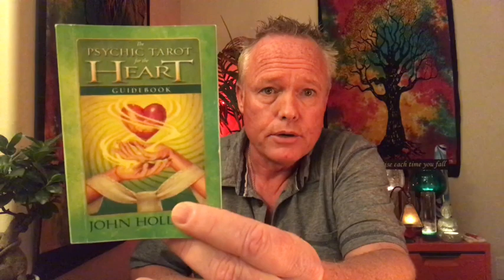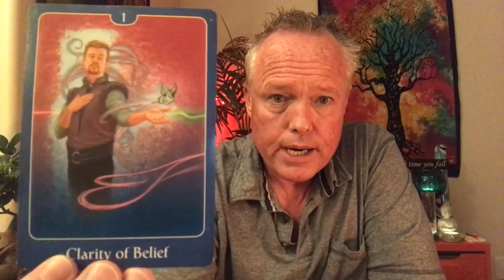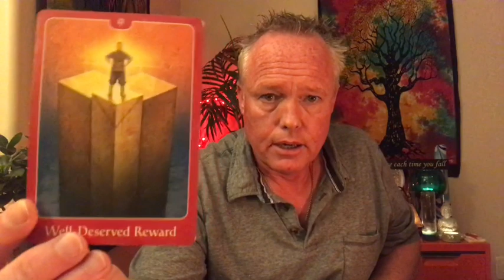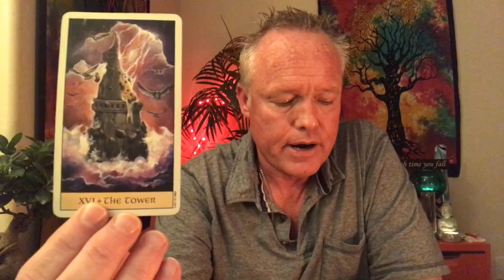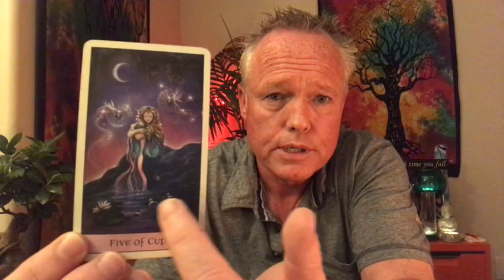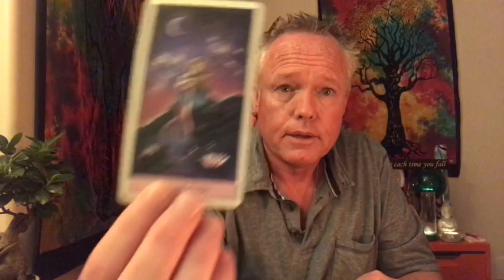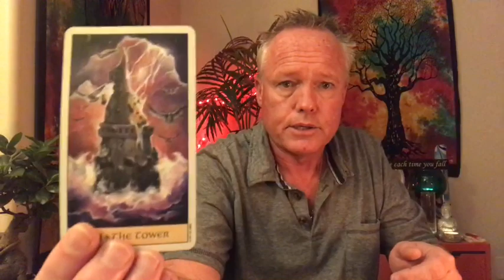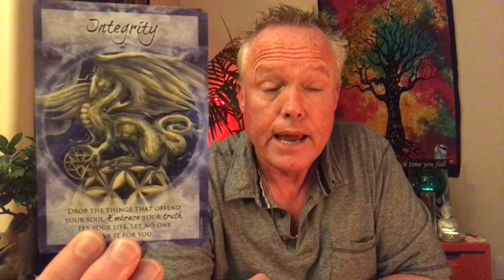♈️~ARIES~THE PERFECT STORM TO CHANGE YOUR STRATEGY!!!🌪⛈🪐✨APRIL 2020 TAROT READING~♈️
Hi Soul Family Members and thank you for tuning-in to Love and Abundance Tarot.  This is Aries April Tarot Reading on March 19, 2020.

*** THE PERFECT STORM TO CHANGE YOUR STRATEGY!!! ***

1. $20 for one question, 1-3 card pull reading, includes a one paragraph email, and an image of the card in your reading within 5-7 business days.
2. $50 for a 30-35 minute recording of your personal tarot reading within 5-7 business days.
3. $80 for an emergency tarot reading.  You will receive a private link to a 30-35 minute tarot reading within 24 hours after payment is received.